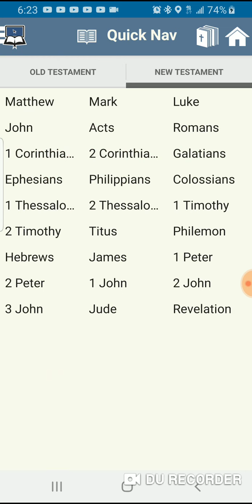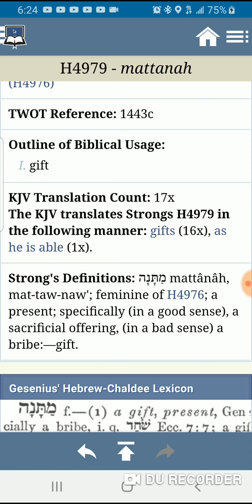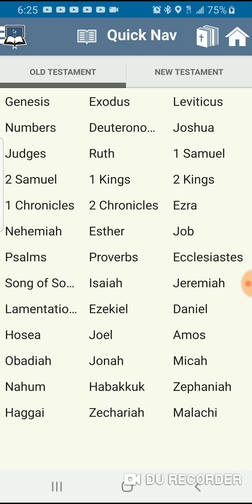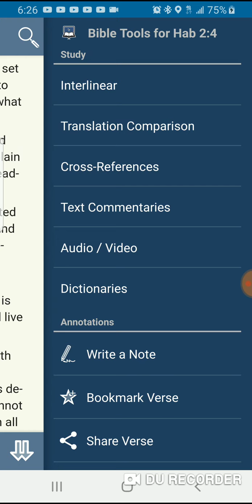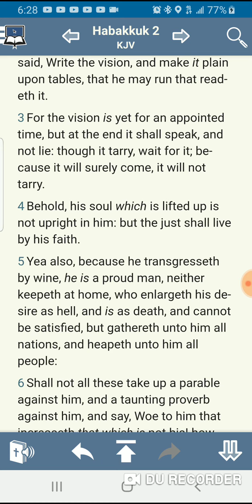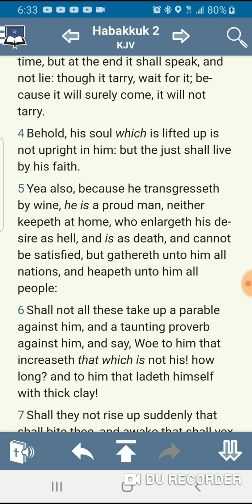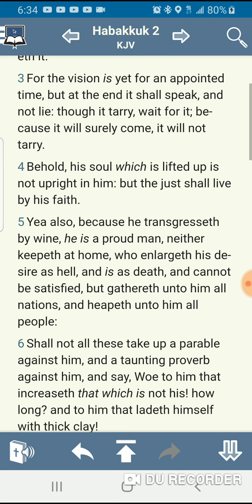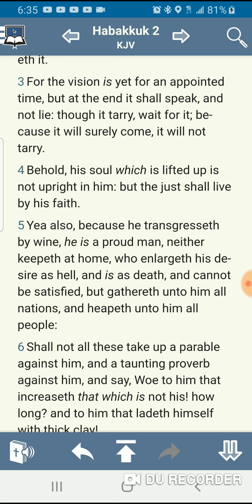Don't let that stimulus check mess your mind up